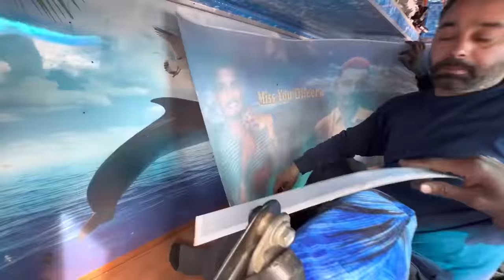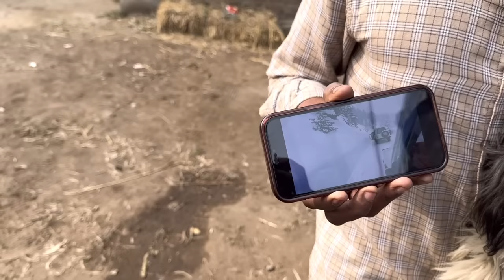Mana truck wheel 🛞 caps 👀 punjab vallala maripoyamu paghidi kattukunnamu 😇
అందరూ వీడియో ని వాట్సాప్ status lo మరియు మీ groups లో share చేసి మన ఛానల్ కి సపోర్ట్ చేస్తారని కోరుకుంటున్నాము 🙏❤️😊